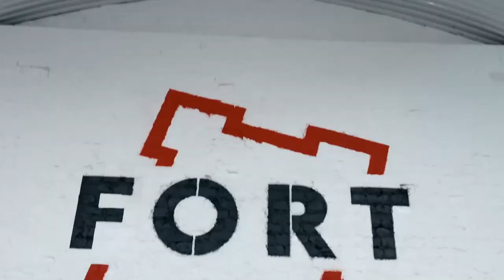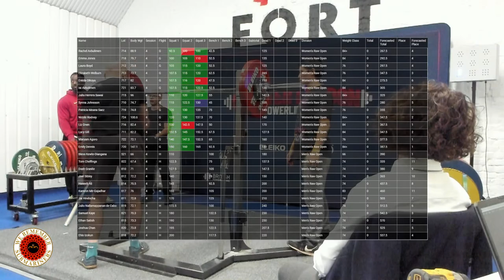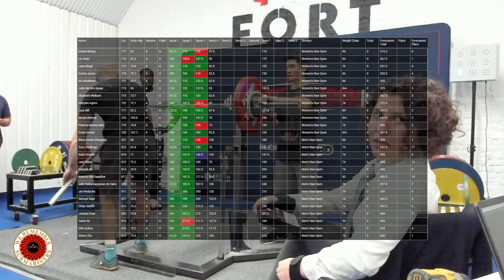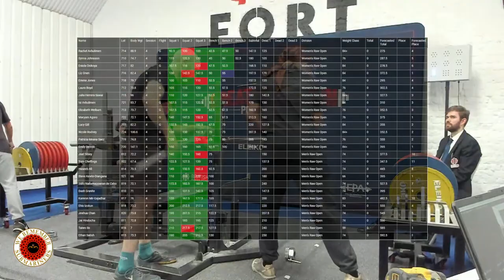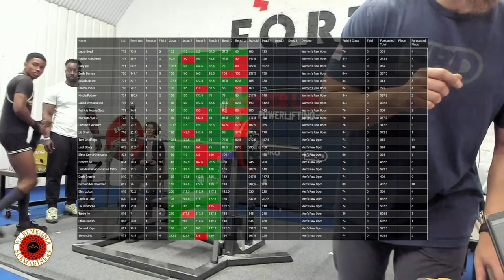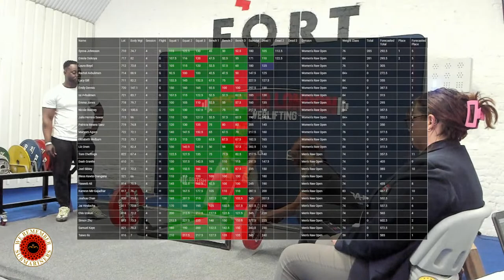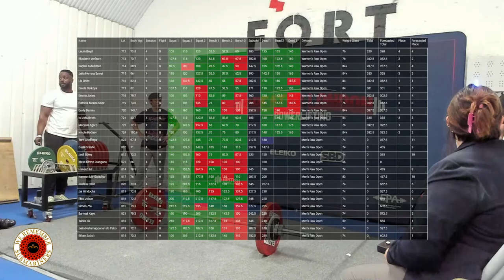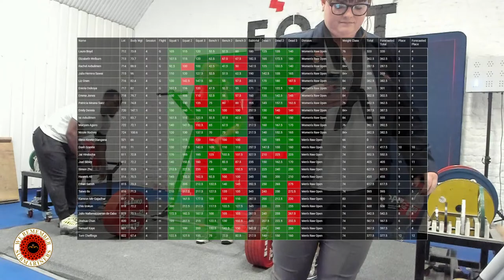Ron Whittam Memorial Championships - Session 3 - Women u76-84+ & Men u74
We-remember-submariners.com
Liftingcast.com/meets/mxgl371g8b75/
FORT - 8 Farrell Court, Elephant Rd, London, SELB
GBPFLondon.org